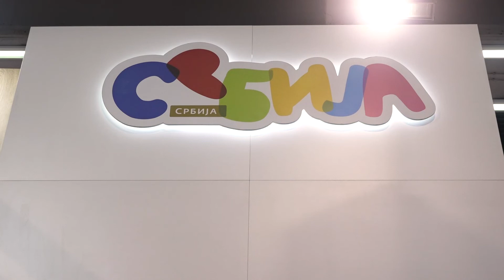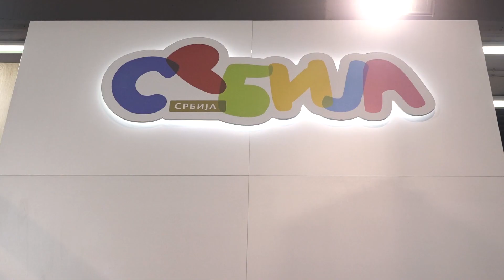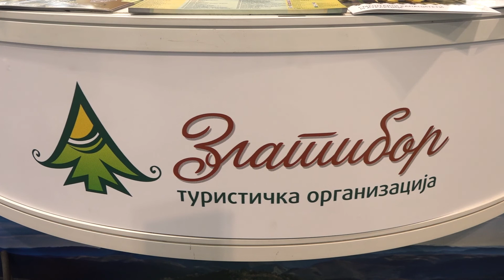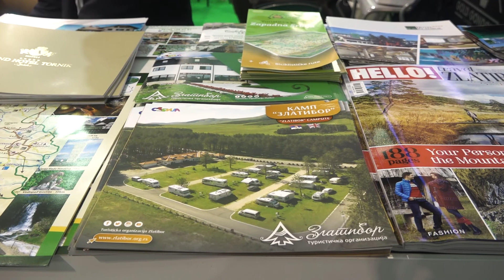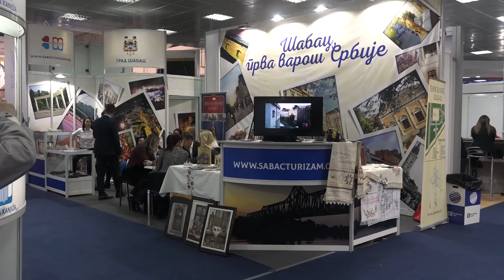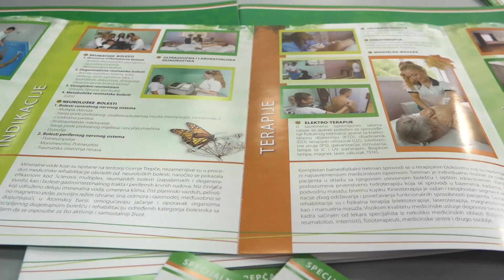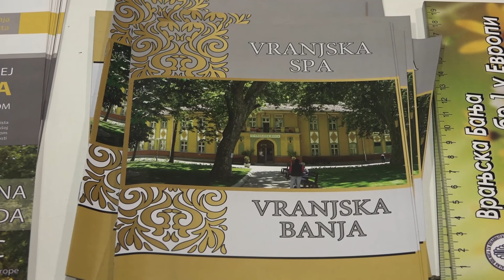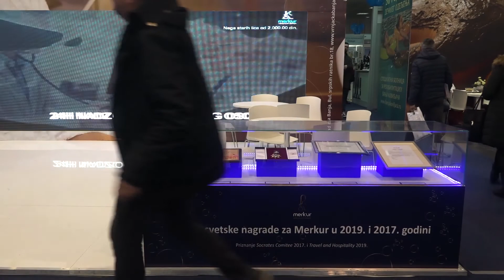Sajam turizma Beograd 2019 I deo - Srbija u kadru